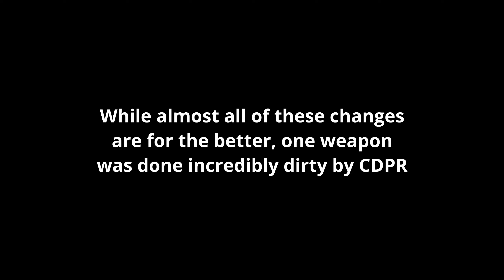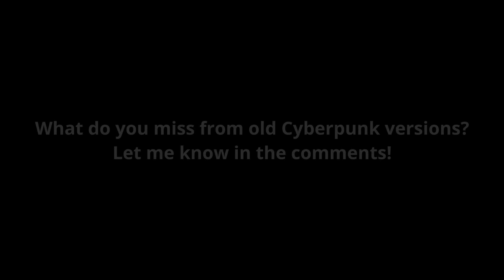[Cyberpunk 2077] CDPR Did This Gun DIRTY In 2.0...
This video is a dive into Rebecca's Guts, a dream for many anime fans...

Since it is widely known that Guts used to be able to negate fall damage, i wanted to make this video showcasing the equally useful "feature" of Guts' rocket jump... RIP